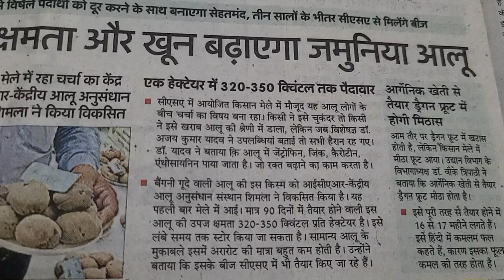रिसर्च; रोग प्रतिरोधक क्षमता और खून बढ़ाएगा जमुनिया आलू